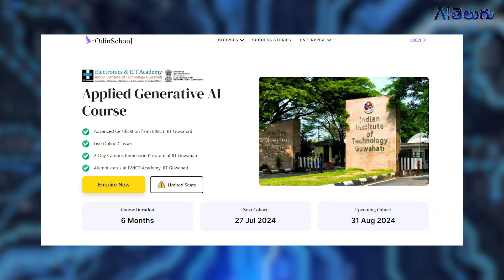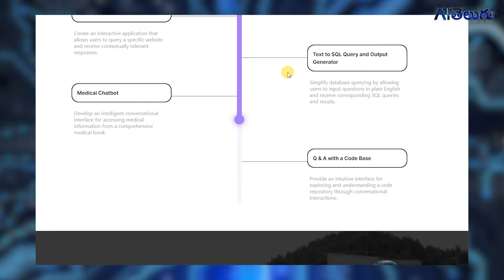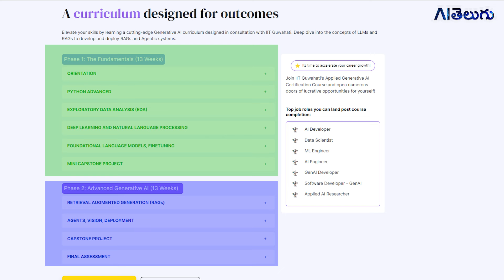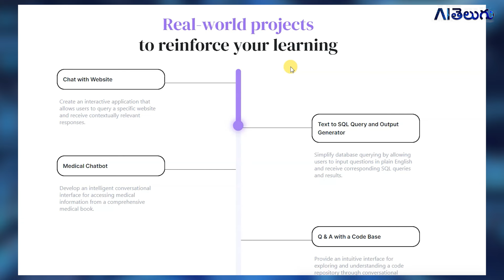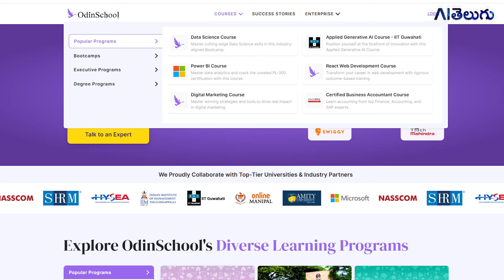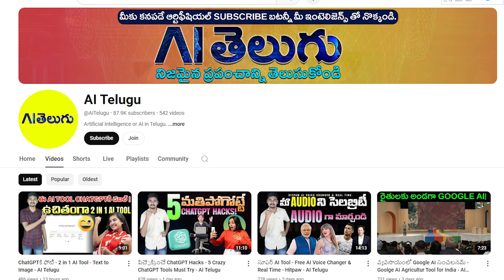Generative AI వల్ల ఉద్యోగాలు వస్తాయా - Odinschool IIT Guwahati - AI Telugu